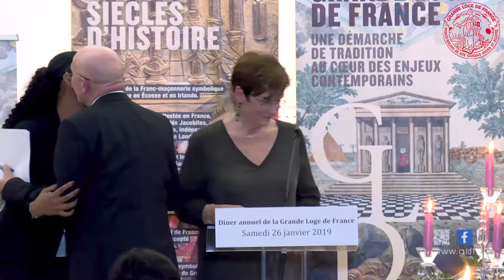Discours de Clôture de Pierre-Marie Adam à la Grande Loge de France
Plongez-vous dans le discours de clôture captivant prononcé par Pierre-Marie Adam à la Grande Loge de France. Dans cette vidéo, revivez l'émotion et l'inspiration de ce moment alors que Pierre-Marie Adam conclut cet événement avec des paroles qui résonnent. Production Media est fier d'avoir réalisé ce discours mémorable, capturant chaque instant de cette prise de parole significative.

Revivez le discours de clôture par Pierre-Marie Adam à la Grande Loge de France :